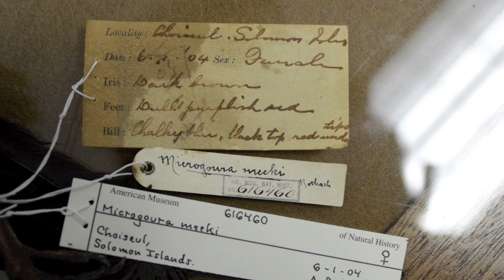The Choiseul Pigeon, Microgoura meeki.mov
The Choiseul crested pigeon is a presumed extinct bird on the island of Choiseul in the Solomon Islands. It was last seen and collected in 1904 and since has never been found. On a resent trip to the American Museum of Natural History, botanist and Solomon naturalist Myknee Sirikolo was able to gain access to the museums rare collections to film this footage. The commentary is in Solomon Island pigeon.